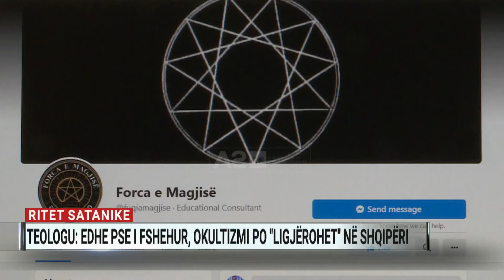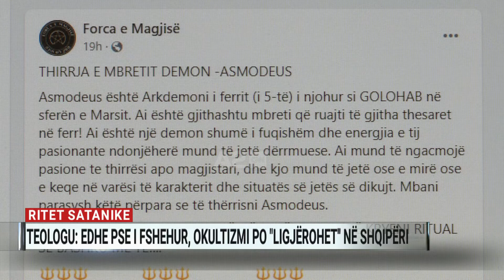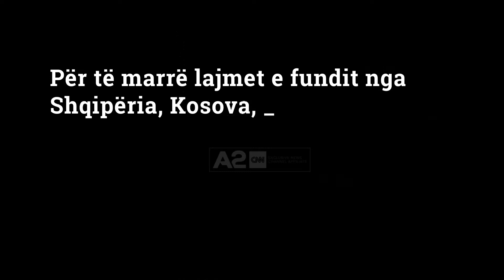Ritet satanike, teologu: Edhe pse i fshehur, okultizmi po “ligjërohet” në Shqipëri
Satanizmi në shkrimet e vjetra daton shumë shekuj më parë. Për teologët, kishat okulte dhe mësimet mbi demonët po ligjërohen duke sjellë dhe një shqetësim serioz për shoqërinë.